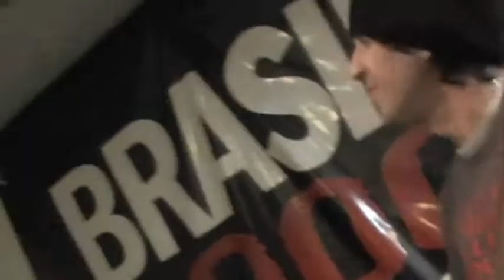lico candeias and ddrumm eltrons